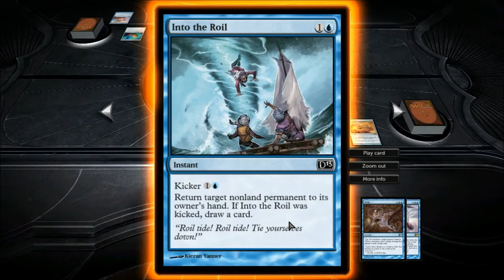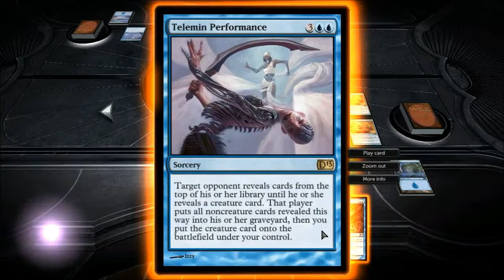Magic the Gathering duels Episode #2 Fighting Water with Water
I try and defeat the flying blue deck again with my own blue deck.